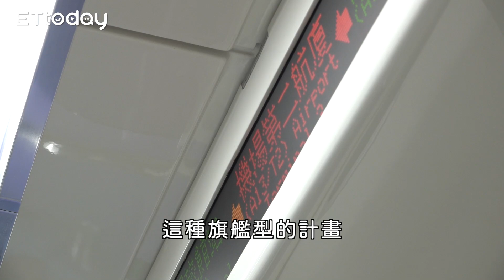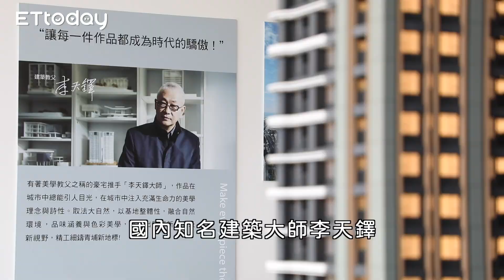桃園青埔建設話題不斷 「站前新鋭」置產自住超搶手